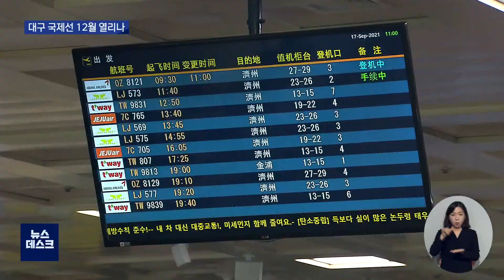[대구MBC뉴스] 대구공항 12월 국제선 검토중..해외여행 열리나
대구공항은 코로나 19로 2년 가까이
사실상 개점 휴업상태였는데,
단계적 일상회복과 함께
국제선 운항을 검토하고 있습니다.

여] 다음 달쯤에는 대구공항을 통해
해외여행을 할 수 있을 전망인데요,

물론 변수는 있습니다.

백신 접종을 마쳐야 하고,
다른 나라의 방역 정책도 변동이 없어야
한다는 겁니다.

최근 코로나 19 확산세도 관건입니다.
내용: 대구공항 12월 국제선 검토중..해외여행 열리나 - 양관희 기자